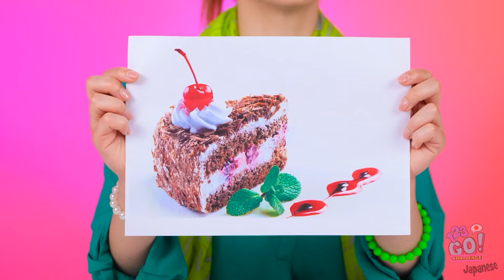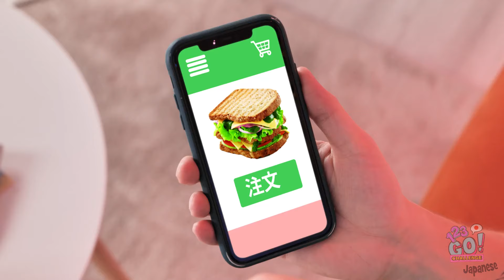私 VS おじいちゃん VS 猫のクッキングチャレンジ | 知っておくべきスイートレシピ！ by 123 GO! CHALLENGE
このお料理チャレンジでは誰が勝者となるのでしょうか？下のコメントでお気に入りの甘いお菓子やお料理の経験を共有してください！123 GO!からのその他の美味しいコンテンツを見逃さないよう登録を忘れずに、このビデオを友人と共有し、料理の楽しみを広げてください！🍰👵🐈